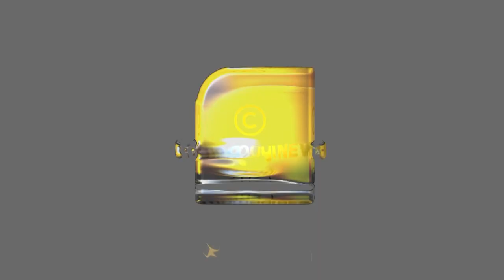കേരളത്തിൽ ഹമാസ് സെല്ലുകളും ലവ് ജിഹാദും സജീവം ജിഹാദികൾക്കെതിരെ വീണ്ടും തുറന്നടിച്ചു പിസി ജോർജ്ജ്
കേരളത്തിൽ ഹമാസ് സെല്ലുകളും ലവ് ജിഹാദും സജീവം
ജിഹാദികൾക്കെതിരെ വീണ്ടും തുറന്നടിച്ചു പിസി ജോർജ്ജ്